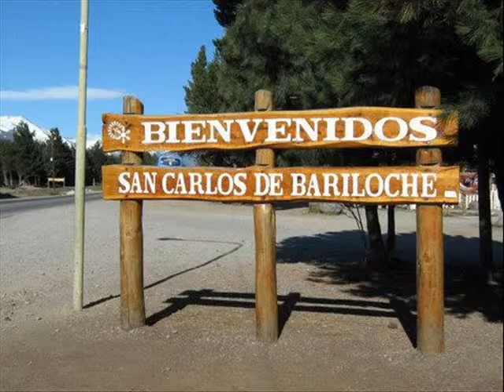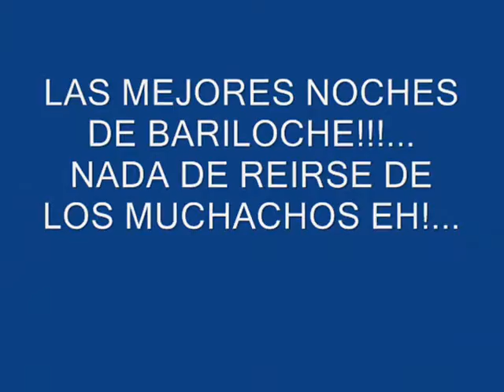BARILOCHE 09!!!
ya se que los mejores recuerdos van a quedar en nuestra memoria pero este video muestra un poco de lo mucho que fue este viaje para nosotros... hice lo qe pude jaja.. se los re kiere a toodooos y si me olvide de poner a alguna persona en el video perdonen :P

banda del bata la mejor de barilo (L